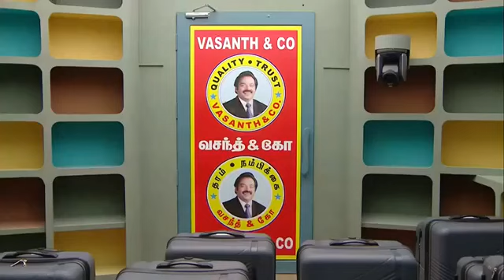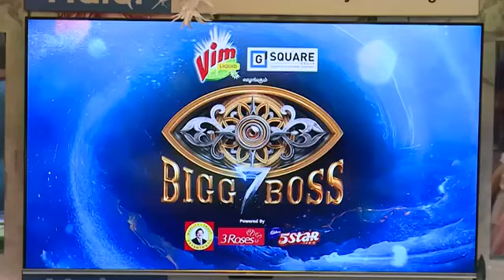Bigg Boss | 07th October 2023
Description
Support 💕😘❤️💖

This channel was created for only Entertain to peoples &SHORT FILM AND RECAP THE MOVIES & FOOD SHORTS  & Bigg boss shorts
pls support common man

Copyrights:
if you would like to remove any video clips i have used in this channel, send a mail to and your clips will removed immediately. we have invested lot of time and effort to raise this channel. please don't give copyright strike, instead ask me to remove your video clips. i am happy to give the revenue to you.